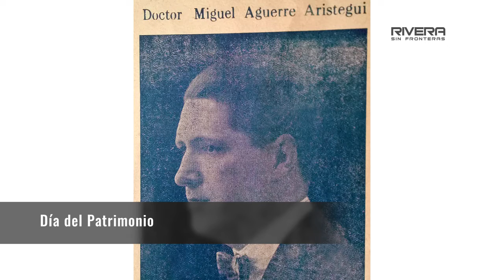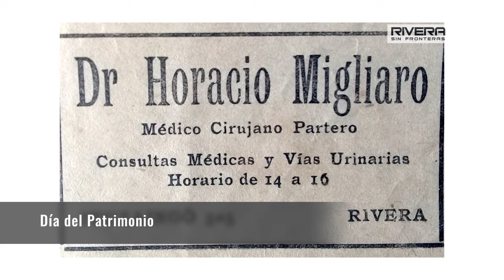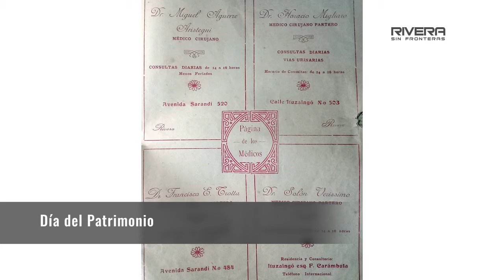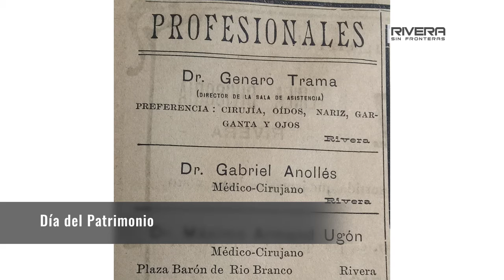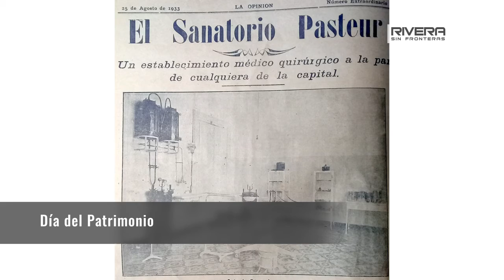Mes del Patrimonio